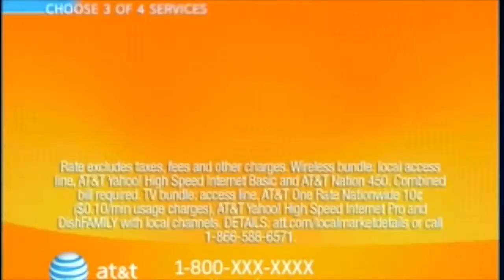AT&T Direct Spot Samples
Original track scored by Horrible Music for
GSD&M. Spot titles are:

"Cable Fable"
"Sheep"
"Game Show"